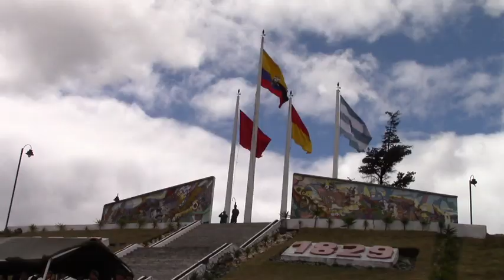En Portete ante la bandera, estudiantes prometieron lealtad a la Patria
El 26 de septiembre se celebró el del “Día de la Bandera Ecuatoriana”, fecha en la cual los estudiantes del tercero de bachillerato prometieron lealtad a la Patria. En una ceremonia castrense los jóvenes estudiantes, en el Templete de los Héroes de Portete cumplieron este deber, la ceremonia que empezó con absoluta puntualidad arrancó con la incineración de la bandera deteriorada, acto que se desarrolló bajo un protocolo de respeto hacia el símbolo patrio, cumplida la ceremonia los estudiantes en forma individual y luego colectiva juraron la bandera.